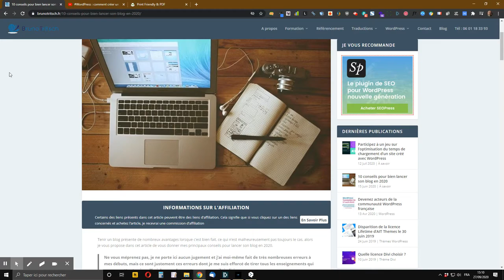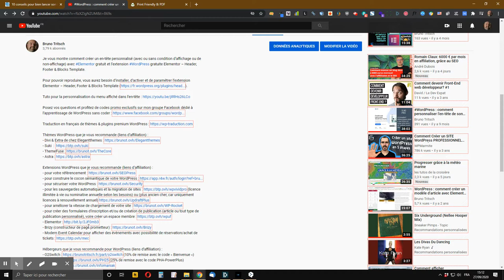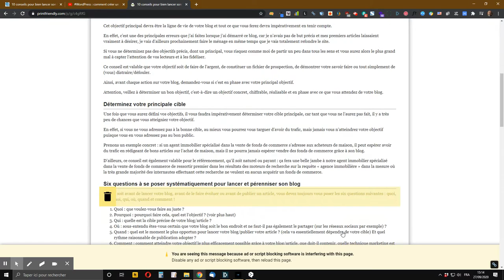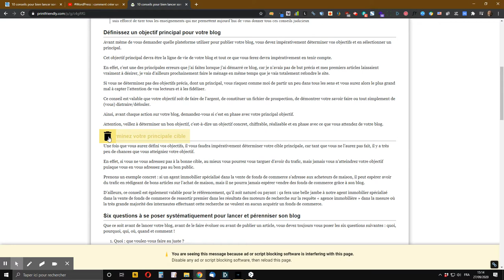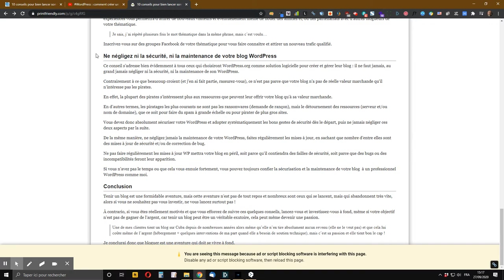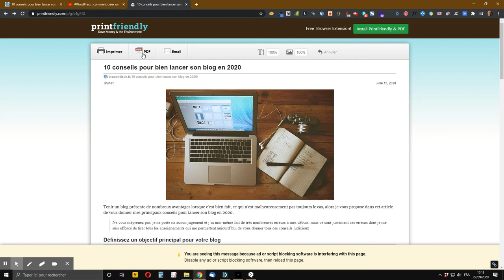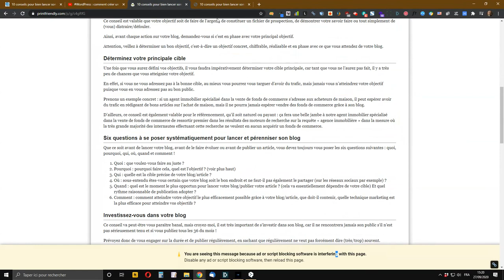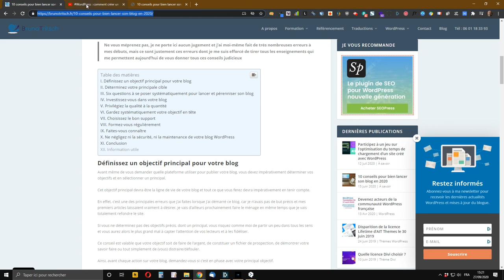Comment enregistrer une page web ou un article au format PDF via le site Print Friendly & PDF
Je vous montre comment facilement et rapidement imprimer ou enregistrer une page web ou un article au format PDF via le site Print Friendly & PDF de manière 100% gratuite.

Dans le tuto je vous montre comment installer l’extension navigateur Print Firendly & PDF pour imprimer vos articles et pages web en un clic, sans avoir à aller sur le site Print Friendly & PDF.